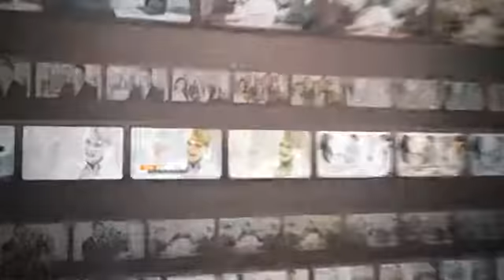After Effects Project Files - History Film Slideshow - VideoHive 9458682